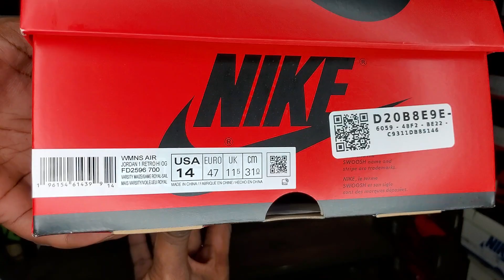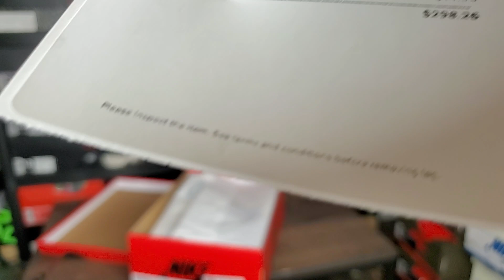Shoe Of The Year Unboxing From StoccX!! Pacc Mofo In!!!